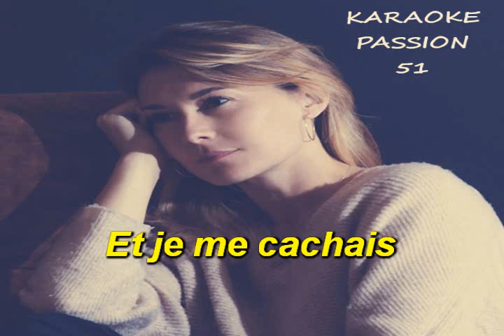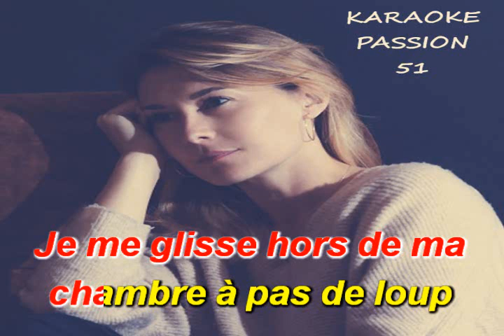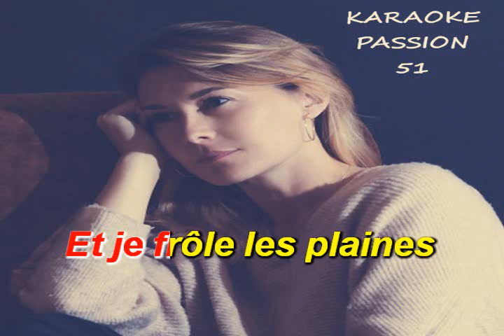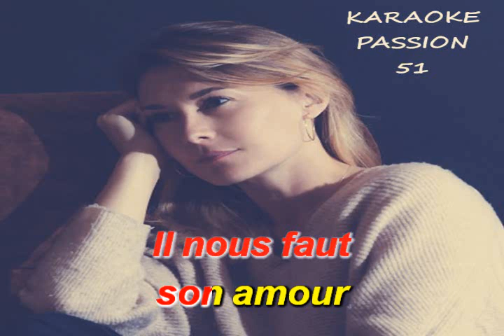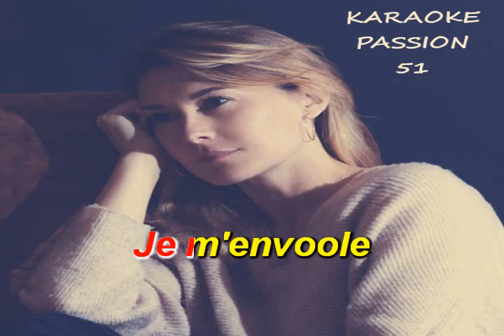KARAOKE SUZANE GRIMM . je m'envole 2023 KARAOKE PASSION 51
RX10  NOUVEAUTE 2023      BON CHANT  DANY J